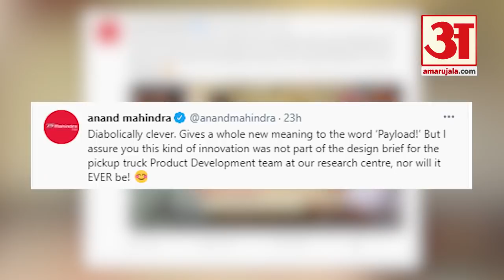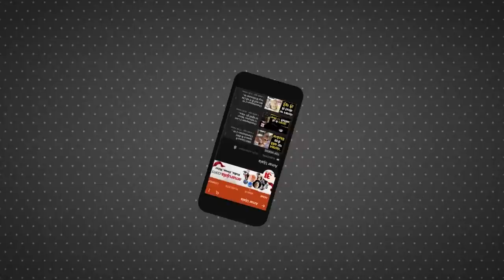Pickup Truck में Liquor की Hidden Storage देखकर Anand Mahindra भी हुए हैरान, किया Tweet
Anand Mahindra ने एक Video Tweet किया जो Social Media पर खूब Viral हो रहा है। वीडियो में Pickup Truck में Liqueur की Smuggling के लिए खुफिया जगह बनाई गई है। इस वीडियो को ट्वीट करते हुए आनंद महिंद्रा ने लिखा कि इस दिन के लिए इसे नहीं बनाया था।